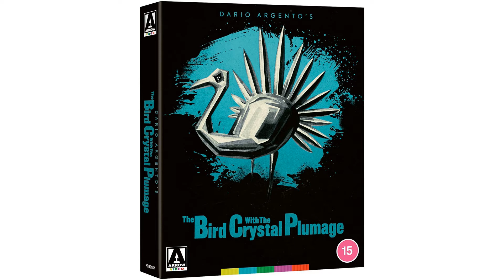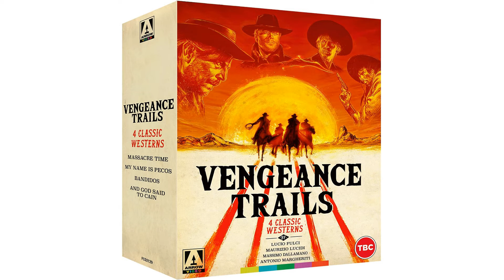Arrow Video | Eureka | 101 Films | Second Sight Releases [JULY 2021 | UK]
The Blu-ray and 4K releases from Arrow Video | Eureaka | 101 FIlms | Second Sight for July 2021 can be ordered below;

Arrow

Second Sight

101 Films

Eureka